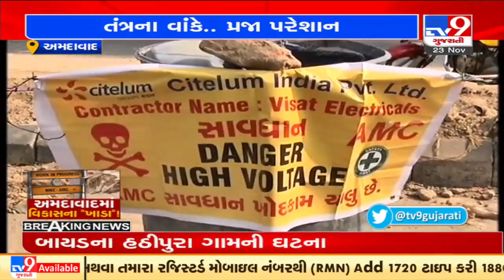Dug up, bumpy roads giving back pain to Amdavadis| TV9News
Dug up, bumpy roads giving back pain to Amdavadis| N14